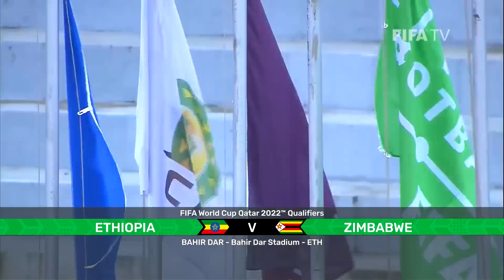Ethiopia v Zimbabwe | FIFA World Cup Qatar 2022 Qualifier | Match Highlights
Aschalew Tamene was the hero, netting an injury-time penalty to earn Ethiopia their first victory in Round Two of FIFA World Cup Qatar 2022 African Qualifiers.

From 1-7 September 2021, FIFA on YouTube will be streaming all of CAF’s 40 Round Two matches in full, as well as bringing you match highlights of all the goals.

CAF’s Russia 2018 participants Egypt, Morocco, Nigeria, Senegal and Tunisia all begin their journey on the Road to Qatar in Round Two.